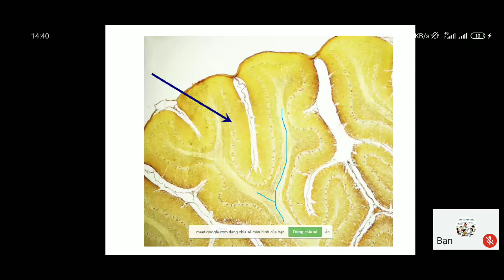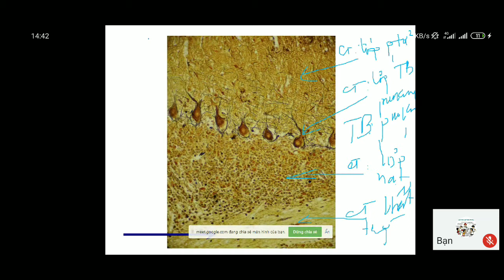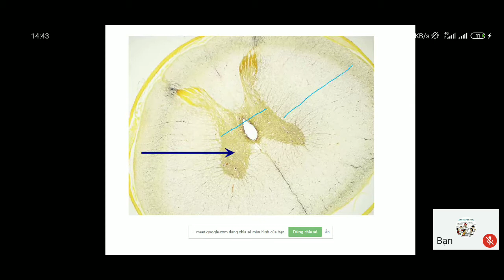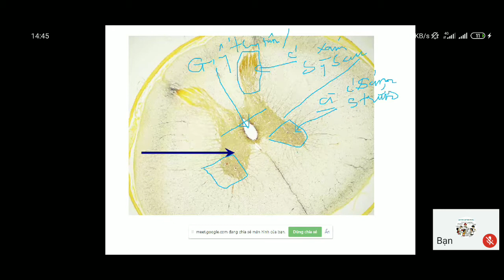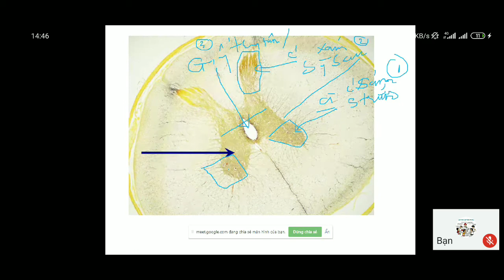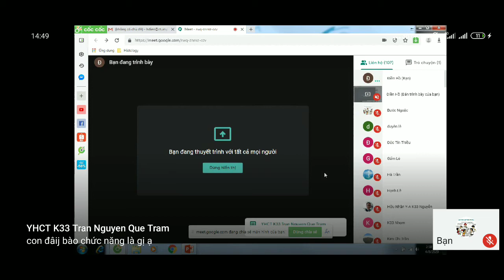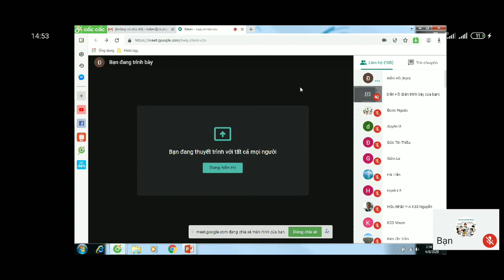Thực Hành Tế bào THẦN KINH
Bài Tb thần kinh thầy Hồ Điền